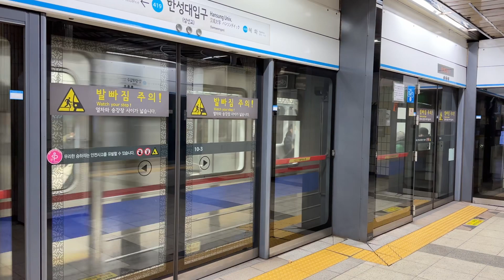2022.12.17 서울4호선 한성대입구역 진접행 422편성 진입 동영상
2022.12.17 서울4호선 한성대입구역 진접행 422편성 진입 동영상